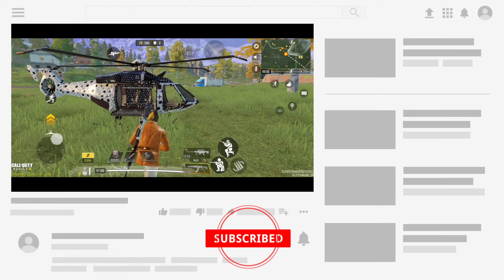COD MOBILE PICK UP A CUSTOMIZED WEAPON FROM AN AIRDROP IN BATTLE ROYALE 3 TIMES | JB HUNTERS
CALL OF DUTY MOBILE PICK UP CUSTOMIZED WEAPON FROM AN AIRDROP 3 TIMES

HOW TO PICK UP CUSTOMIZED WEAPON FROM AN AIRDROP IN BATTLE ROYALE 3 TIMES

CUSTOMIZED WEAPON IN BATTLE ROYALE

COD MOBILE CUSTOMIZED WEAPON

CALL OF DUTY CUSTOMIZED WEAPON

CUSTOMIZED WEAPON FROM AN AIRDROP IN CALL OF DUTY MOBILE

call of duty mobile test server season 13 download,
call of duty mobile new update season 13 in hindi,
call of duty mobile season 13 man o war
call of duty mobile beta season 13 battle royale,